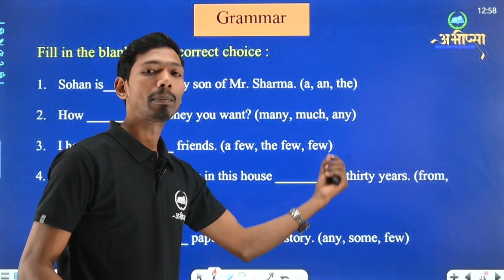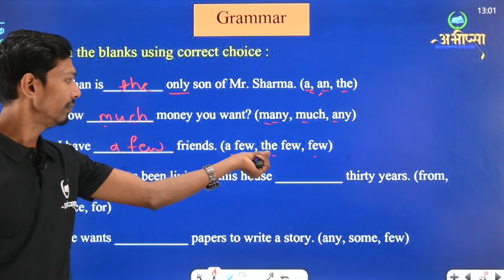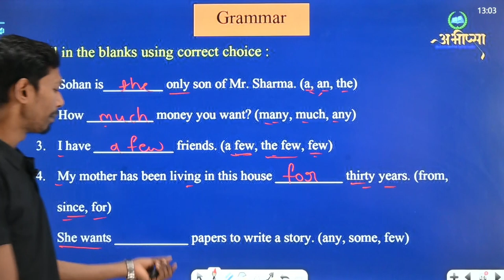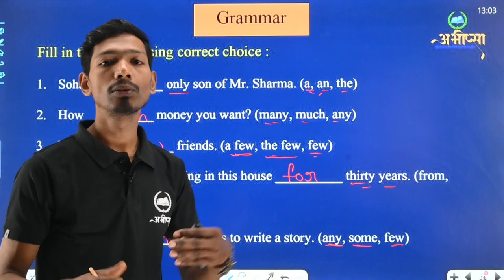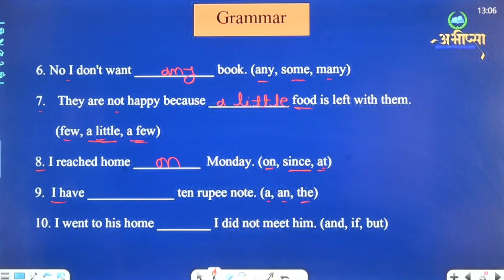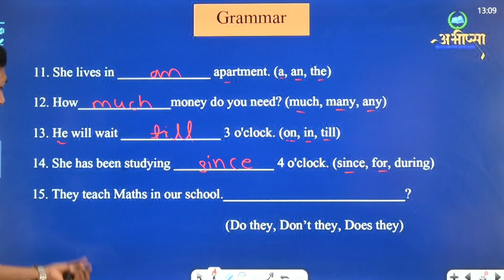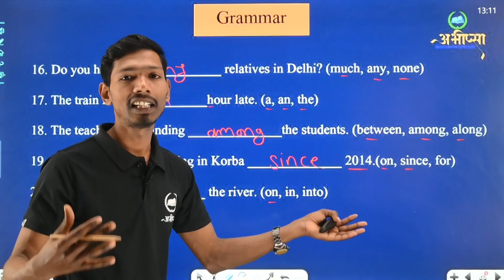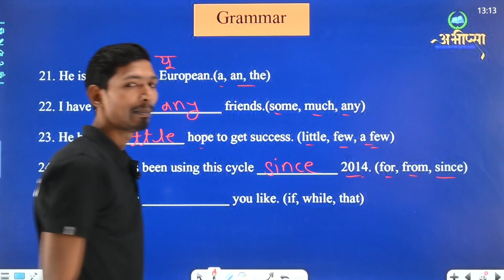Grammar || Part 2 || अंग्रेजी || English|| Class 10th || कक्षा 10 वीं || CG Board Exam 2023